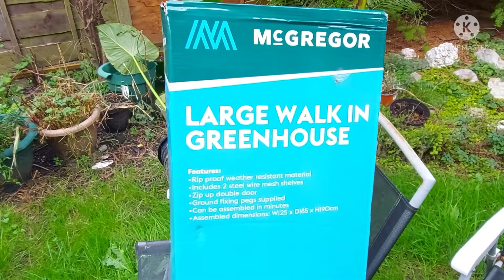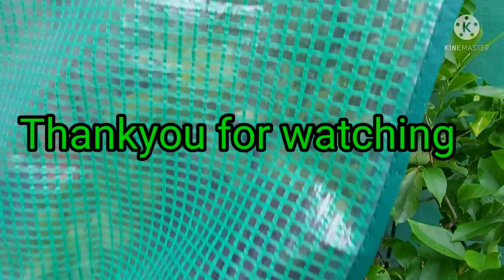Overwintering Citrus 🍊 🍋 trees🌳 and Tropical fruit trees in the UK 🇬🇧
How I plant to overwinter my citrus and tropical fruit tree collection